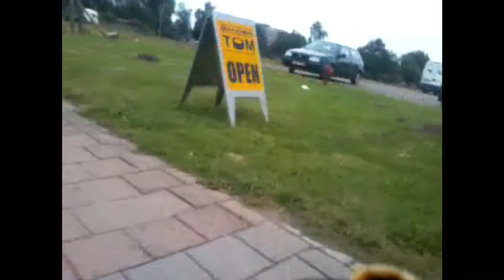waiting all night-rudimental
We are amators, we will be better ;)